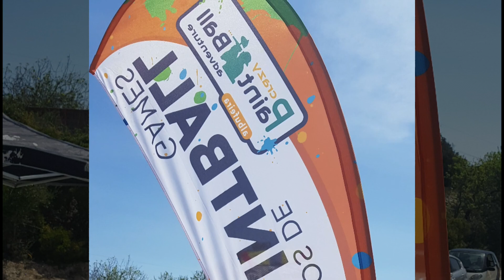13° Aniversário AFONSO